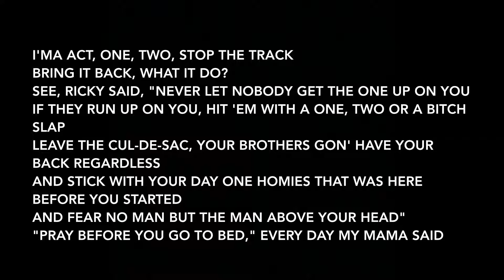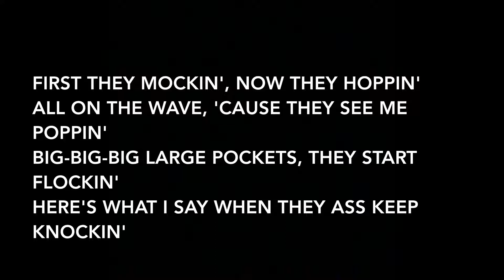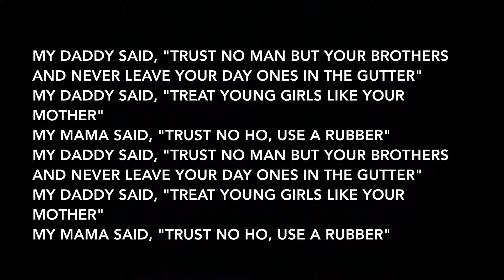Denzel Curry - RICKY (Lyrics)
Artist: Denzel Curry
Album: ZUU

Track Info: “RICKY” is Denzel Curry’s first single since the release of TA13OO, as well as the first single off of his fourth studio album, ZUU. The song pays tribute to and is named after Ricky, Denzel’s father—who is the man depicted on the cover art.

The energetic song takes the listener back to Curry’s childhood as he recalls the prescriptions of the people that influenced him, including his parents and his deceased brother Treon Johnson. The rapper reflects on the environment that influenced his early life in Carol City and on the necessity to fight back in life to achieve great things.

The song was released alongside an accompanying music video, which is inspired by the life of Denzel’s late brother Treon Johnson, who was known in Carol City to be a backyard fighter.

Denzel Curry stopped by Genius for a Verified episode and a live performance of “Ricky.”

Appears on:
- tripple j - tripple j's Hottest 100, Vol 27

Producer: FnZ
Writers: Denzel Curry, FnZ, Finatik, Zac, Luke Blair, Gerard A. Powell ll

Samples:
- Lukid - Twisted Blood

Sampled in:
- Naarny - Travis Scott
- Acrylo - RICKIE
- Muchdank - AY PANINI, DON'T YOU BE A MEANIE

Interpolates:
- Denzel Curry - Parents

Interpolated by:
- PewDiePie & Party in Backyard - Mine All Day
- Dylan Locke, PewDiePie - Mine All Dat (Remix)

Remixed by:
Acrylo - RICKIE

Publisher: Concord Music Group, Inc, Broma 16

Video Production: Wes Hager, Zori Davidkova

Video Editor: Chris Raymond, Michael Russel

Recording Engineer: FnZ

Video Supervising Director: Zev Deans

Video Director: Twelve'len

Label: Loma Vista Recordings, PH Recordings, LLC, Concord Music Group, Inc, Universal Music Group

Copyright: Loma Vista Recordings, PH Recordings, LLC, Concord Music Group

Phonographic Copyright: Loma Vista Recordings, PH Recordings, LLC, Concord Music Group